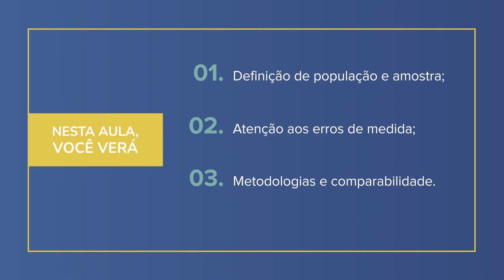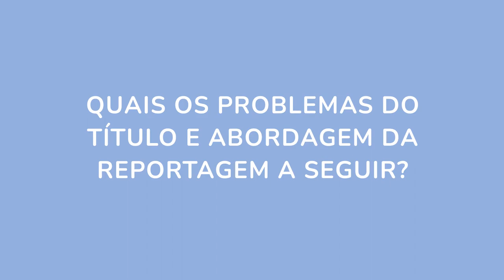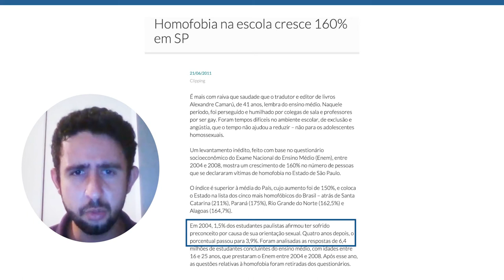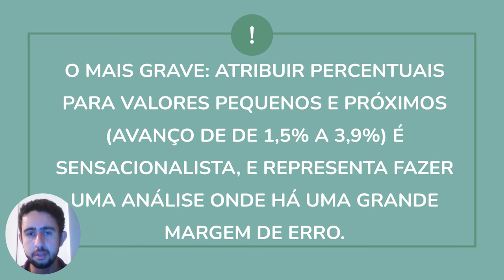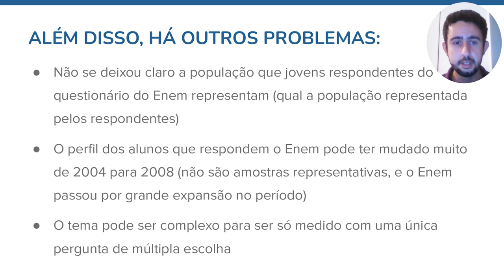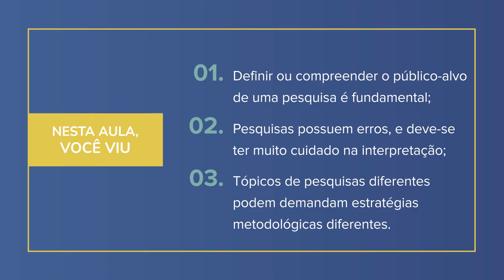Análise de dados educacionais | 2.3 Erros comuns nas análises de dados e indicadores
Curso 'Análise de dados educacionais: aplicando evidências na gestão pública' da Escola de Dados, realizado com apoio da Fundação Lemann e e do Interdisciplinaridade e Evidências no Debate Educacional (Iede).

Por Ernesto Martins Faria – Graduado em Ciências Econômicas pelo Insper Instituto de Ensino e Pesquisa (2008), com extensão em Econometria Aplicada pela Fundação Instituto de Pesquisas Econômicas (Fipe-USP, 2012), mestre em Gestão e Políticas Públicas pela Fundação Getúlio Vargas (FGV-EAESP, 2015) e doutorando em Educação na Universidade de Coimbra (2020). Especialista em cálculos e análises de indicadores educacionais, foi coordenador de conteúdo técnico no Todos Pela Educação, analista de novos projetos acadêmicos no Insper, e fez consultorias para diversas instituições, entre as quais o Cedac, a Rede Globo, o Instituto Arte na Escola e a Unesco.